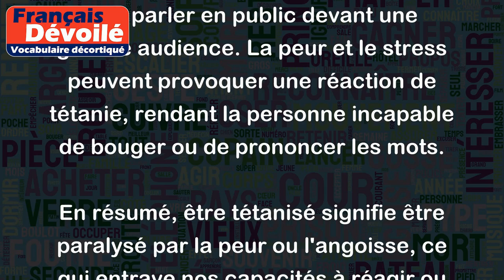Être tétanisé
"Être tétanisé" est une expression utilisée pour décrire une situation où une personne est paralysée par la peur ou l'angoisse. Lorsqu'on est tétanisé, on peut sentir nos muscles se contracter, ce qui rend difficile de bouger ou de réagir.
Par exemple, imagine que tu sois dans une forêt sombre et que soudain tu entends un bruit étrange. Si tu te sens tétanisé, tu pourrais être incapable de bouger ou de crier à cause de ta peur.
Une autre situation où quelqu'un pourrait être tétanisé est lorsqu'il doit parler en public devant une grande audience. La peur et le stress peuvent provoquer une réaction de tétanie, rendant la personne incapable de bouger ou de prononcer les mots.
En résumé, être tétanisé signifie être paralysé par la peur ou l'angoisse, ce qui entrave nos capacités à réagir ou à bouger.